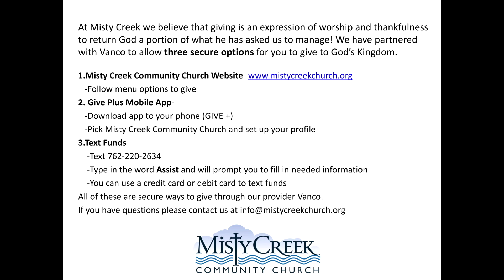"Mary's Witness" - SERMON ONLY - 12/19/21 - Misty Creek Community Church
An Unbreakable Christmas Past 4: MARY’S WITNESS
Luke 1:39-55

SERMON ONLY

I’ve got some good news for you. It doesn’t matter if you haven’t been that good this year. Jesus still came for you. The Christmas story is such a magnificent one—so full of tenderness and love. The young bride-to-be of Joseph knew that God was at work in her life. Her cousin Elizabeth knew too. When she greeted Mary, she spoke out with a loud voice, “Blessed are you among women and blessed is the fruit of your womb . . .” Mary answered Elizabeth with a song of joy, “My soul doth magnify the Lord, and my spirit hath rejoiced in God my Savior. For He hath regarded the low estate of His handmaiden; for, behold, from hence forth all generations shall call me blessed. For He that is mighty hath done to me great things; and holy is His name . . .”

We would do well this day to spend a few moments with this charming young woman named Mary, wise beyond her years. Her experience of Christ’s birth, life, death, and resurrection was the most intimate one of all. After all, she was his mother. If Mary were here with us this today, what are some lessons she might share with us, as the mother of God’s Messiah? I think the first lesson Mary would share with us is that God is working in the small things of the universe. That’s the message of Christmas, isn’t it? That God, the Almighty Creator of the universe, the Great I AM, set aside His own majesty and authority to be born as a tiny baby to a poor young couple. He could have come as a conquering warrior, a charismatic king, a commanding emperor. Instead, God came as a poor and helpless baby to show us that God loves us enough to enter our daily lives.

What an incredible gift! In the birth of Jesus, God wrapped Himself inside the unexpected. It is easy to miss the joy of Christmas because we are looking for the big moment, the big gift, the big pageantry of decorations and lights and flashy worship services. But the actual Christmas story is almost entirely composed of little, private moments of joy when God shared the message of the coming Messiah with humble, poor, nobodies like the shepherds, or Anna, the widow praying in the Temple. Or you and me.

I think the second lesson Mary would share with us is God is working in difficult circumstances. And the third lesson Mary would share with us is God is working in everyone who opens their heart to Him.

Stephen